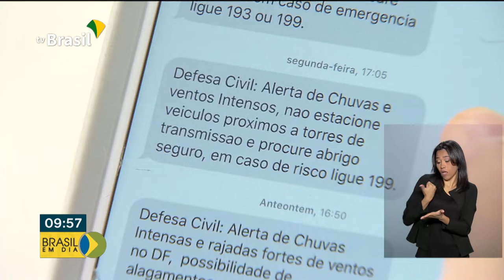Defesa Civil lança sistema de alerta de chuvas e temporais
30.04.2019 - Mais de 6 milhões de pessoas se cadastraram pelo celular para receber avisos de chuva e temporais. Saiba mais sobre este sistema de alerta ofertado gratuitamente pela Defesa Civil.